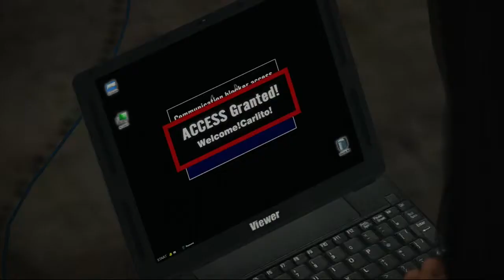Dead Rising | Part 9: Military Cleanup (With Commentary)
We go back to the hideout to inform Isabela of Carlito's death before Jessie gets word from the government about the arrival of the military forces, but are they friend or foe?